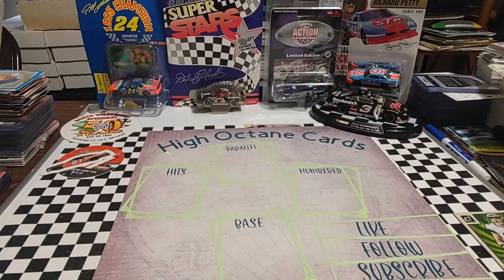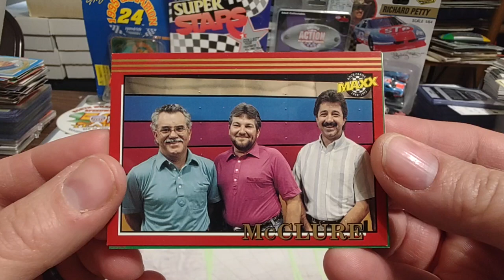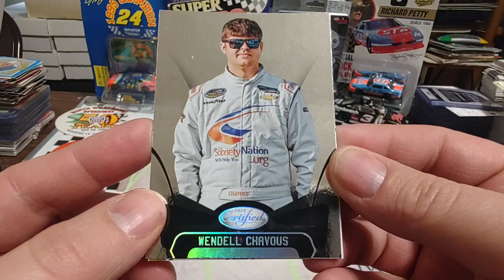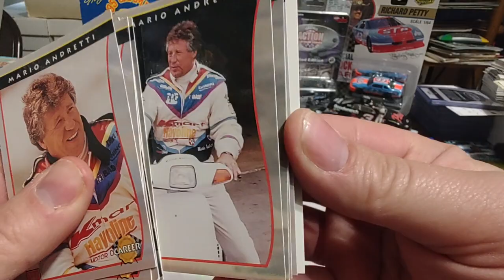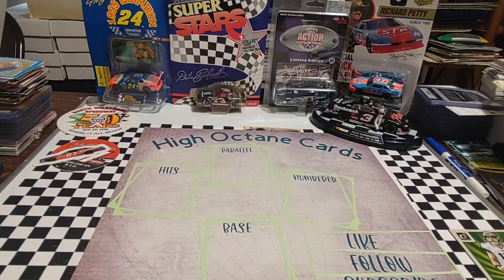Birthday Boys! Mario Andretti, Tim McClure, Wendell Chavous and more